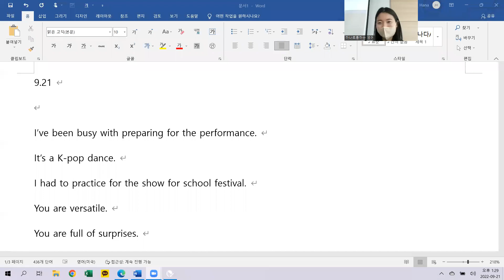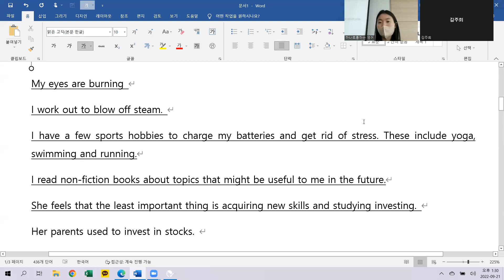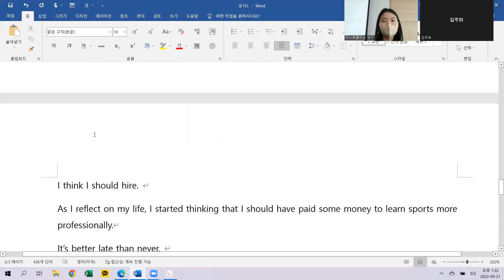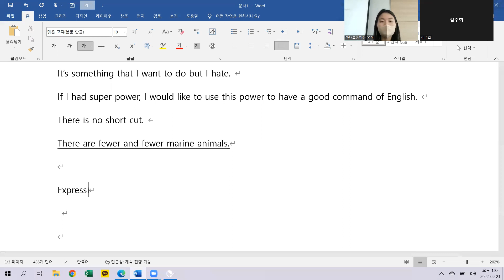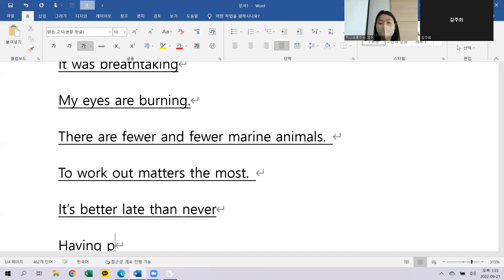9.21 class review 12시